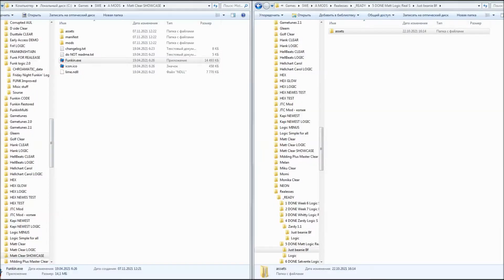Player vs Matt - Friday Night Funkin Logic but mods - [FNF MOD] [SHOWCASE]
So Matt. I changed first week. Be sure that you use the necessary version in this one last song is boxing-match. Or else you must need to place sprites one by one. Sadly I must cut Girlfriends dialogs.
This mod is based on cartoon animation series "Friday Night Funkin Logic" by Gametoons. It's part of MAIN mod It also have two formations "Logic" and "Just Beanie Bf".

Time codes:
Logic: 00:00 - 04:55
Dialog 1: 00:02 - 00:42
Light it Up: 00:44 - 02:03
Dialog 2: 02:05 - 02:13
Ruckus: 02:15 - 04:50
Death Animation: 04:51 - 04:55
Beanie: 04:58 - 11:42
Dialog 1: 04:58 - 05:39
Light it Up: 05:40 - 06:59
Dialog 2: 07:01 - 07:10
Ruckus: 07:11 - 10:06
Dialog 3: 10:08 - 10:22
Target Practice: 10:23 - 11:42